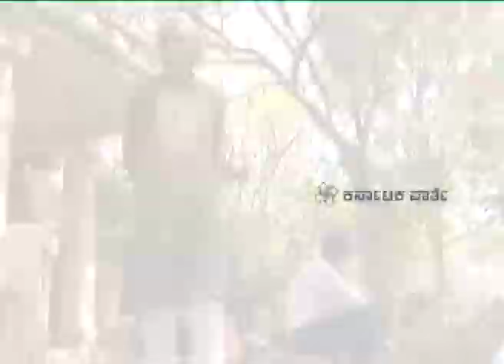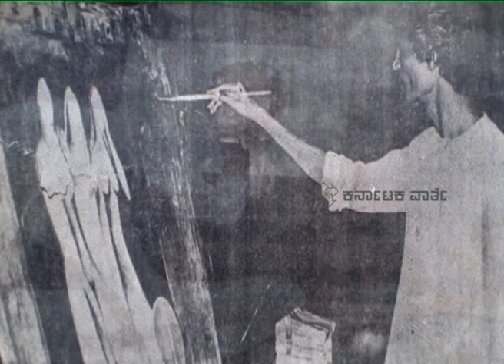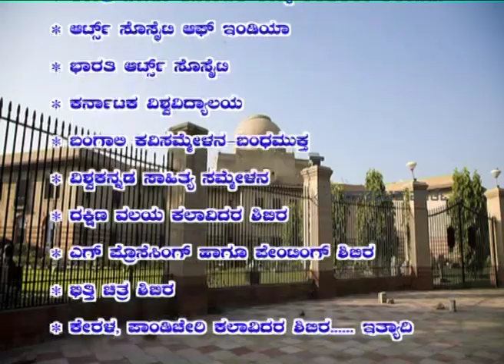M. B. PATIL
M. B. PATIL: Born 10 Dec 1939, Tikota Bijapur. graudated in art from Nutan Kala Mandira Mumbai 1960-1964. He has held solo exhibitions in Hubli, Dharwad, Gulbarga, Kittur, Bangalore and participated in Art camps Chennai, Kerala, Pondicherry, Bangalore and Mangalore since 1969. Awards include Karnataka Rajyotsava Award 2003, Sahitya Sammelan Award in 2000, and State Lalit Kala Academy Award in 1993, 1987 and 1986. He lives and works in Bangalore.